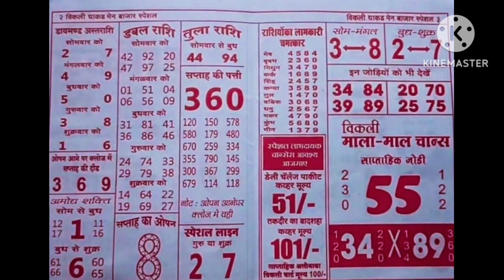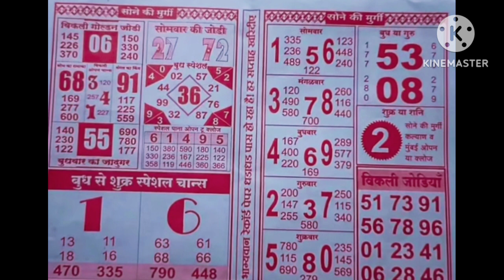20.03.23 sone ki murgi dhakad chart day night saptahik chart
Sone ki murgi dhakad chart day night saptahik chart

by

 SANJU BOSS